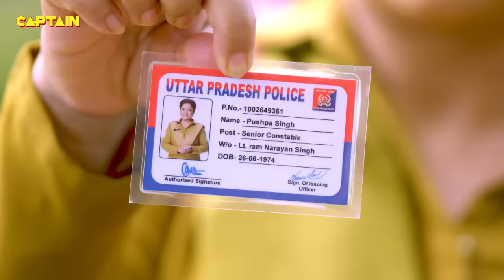Karishma Singh की जुड़वा बहन जब मिलने आई उनसे घर पर || Maddam Sir - Ep. 570